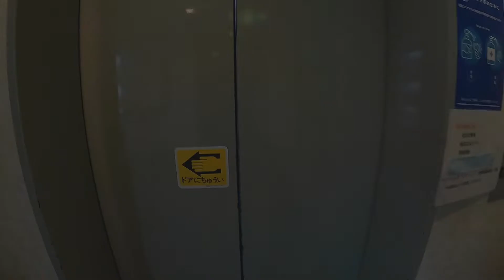SI PINOY SA JAPANESE HOTEL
Ikaw kabayan, gawain mo din ba yan? :D
Maraming salamat sa oras, sana nagustuhan mo ito.
Abangan mo yung susunod, sa Japanese Onsen naman tayo :D

Hi! I`m Darry and I`m an English Teacher here in Japan.
I make videos about my life and work as an ALT, please check them out through this link 👇🏼

I also create videos about my journey on youtube through tips and tutorial videos. You can check them through this link 👇🏼

If you're looking for videos relative to teaching Job here in Japan, then the following videos were made for you: 👇🏼

Making videos and sharing them all have been my most recent hobby.

Til then... Peace out!

-darryalikine